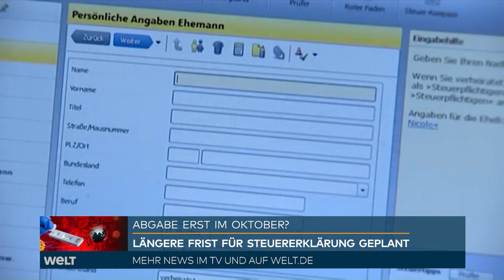DANK CORONA: Die Abgabefristen für die Steuererklärung 2020 sollen verlängert werden I WELT News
DANK CORONA: Die Abgabefristen für die Steuererklärung 2020 sollen verlängert werden

Die Abgabefristen für die Steuererklärung 2020 sollen wegen der Corona-Krise laut einem Bericht des Handelsblattes verlängert werden. Steuerpflichtige sollen ihre Steuererklärung demnach frühestens am 31. Oktober diesen Jahres abgeben müssen. Wer auf die Hilfe eines Steuerberaters zurückgreift, bekommt eine Verlängerung bis zum 31. Mai 2022.